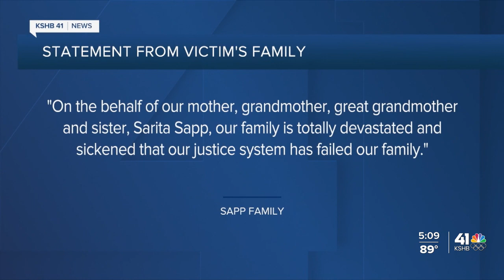Former FBI agent in Robert Courtney case reacts to his home confinement